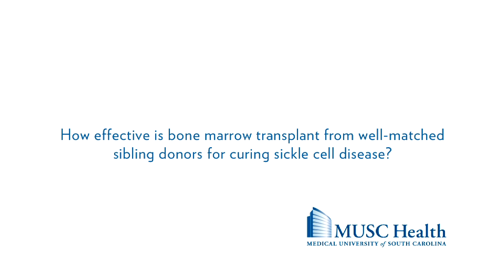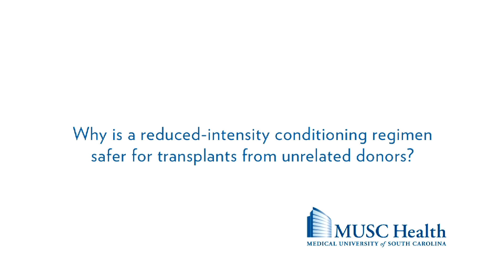Unrelated Donor Bone Marrow Transplant for Sickle Cell Disease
Jennifer Jaroscak, M.D., of MUSC Children's Hospital discusses bone marrow transplant (BMT) as a cure for patients with sickle cell disease. She describes a new reduced-intensity conditioning (RIC) regimen being trialed at MUSC for BMTs from well-matched unrelated donors in the SCURT study. RIC is safer for unrelated donor transplant because, unlike myeloablative BMTs, it suppresses but does not destroy the patient's bone marrow. Read the article at MUSChealth.com/Progressnotes (Spring 2014)